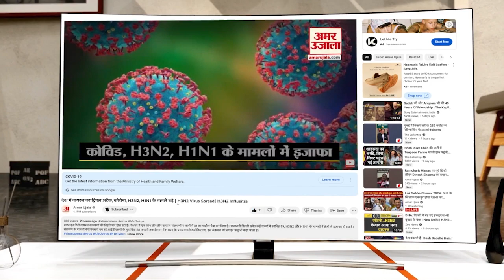Patna News: Lalu Yadav से मिली Mamata Banerjee, BJP से लड़ने के लिए पैर छूकर लिया आशीर्वाद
ममता बनर्जी ने कहा कि लालू प्रसाद देश में काफी सीनियर लीडर हैं। वे बहुत दिन जेल में थे। उनकी तबियत ठीक नहीं थी।आज उनसे बात कर लगा कि लालू जी अभी भी बहुत तगड़े हैं और बीजेपी से लड़ सकते हैं। एक दिन लालू जी संसद में भाषण थे रहे थे। हम भी एमपी थे तब। प्याज-आलू का भाव बढ़ गया लालू जी बोल रहे थे, तब हमने कहा राबड़ी जी का भाव क्या है?  लालू जी ने कहा कि सबसे ज्यादा भाव है राबड़ी जी का। बैठक के बारे में ममता बनर्जी ने कहा कि हम लोग इकट्ठा लगेंगे। वन इज टू वन लड़ेंगे।